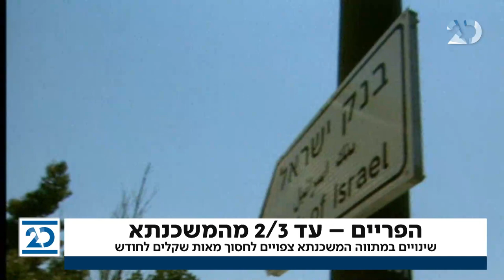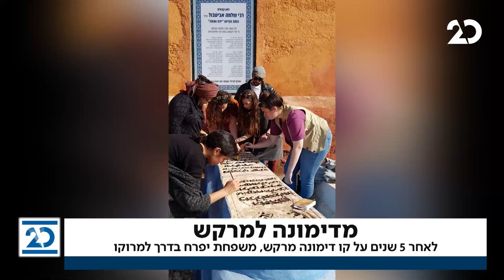המהדורה המוקדמת עם שרה ב"ק | 14.12.2020 | התכנית המלאה